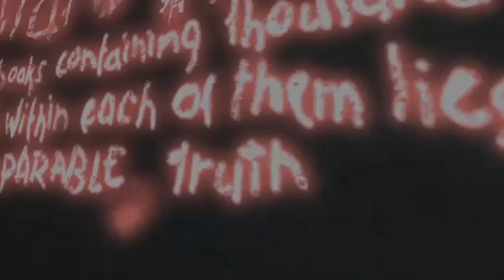Assassin's Creed odc #7# Znaleziony Zdrajca Wioski [Gameplys]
sorry ze są bardzo duże lagi w filmiku ale niedługo będą lepsze filmy proszę nie pisać głupoty o mnie i sorry ze piszę z błędami.

Sorry ze jest długi film.